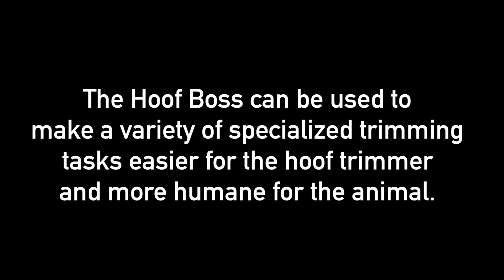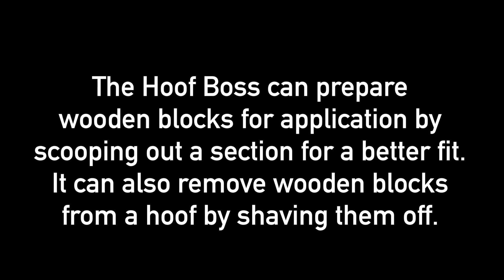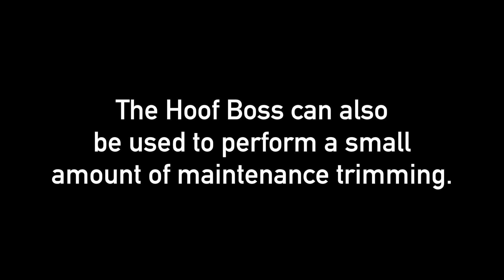Hoof Boss Techniques for Cows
The Hoof Boss' precision and accuracy give you complete control over how much hoof you remove. You can perform the most specialized hoof care tasks and complete detailed procedures with ease with this safe, effective, and easy-to-use trimmer.